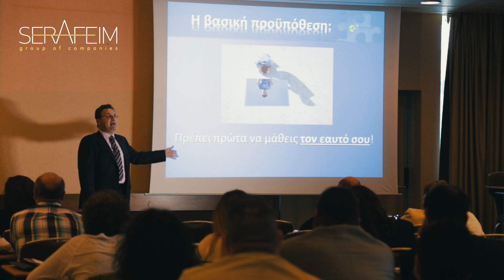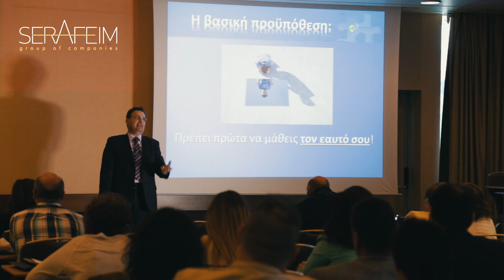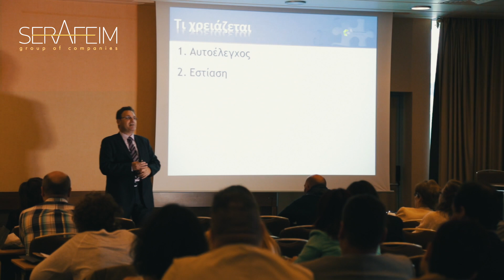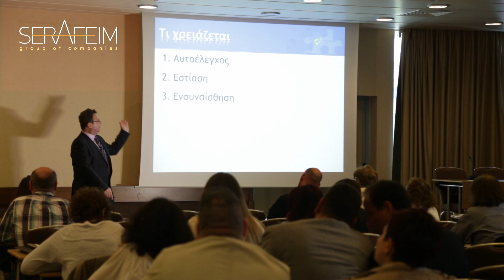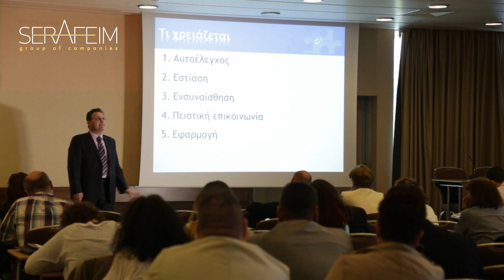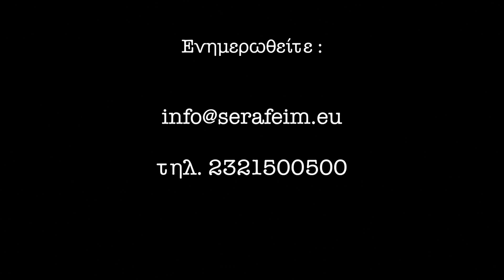Σχέδιο επιτυχίας 7/9 Σεμινάριο αυτοβελτίωσης-coaching Σάκη Σεραφείμ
6+1 στοιχεία αρκούν για να συνθέσουν το σχέδιο που διασφαλίζει ότι θα επιτύχετε σε ό,τι θέσετε στόχο σας. Ο χάρτης της επιτυχίας αποκαλύπτει τα σημεία του στην ενότητα με τίτλο «Τι χρειάζεται για να πετύχεις», από τον Σάκη Σεραφείμ στο Coaching Open Day.

Η Results-Oriented Coaching προσφέρει business coaching, εξατομικευμένα προγράμματα συμβουλευτικής, ενδοεταιρική εκπαίδευση (εργαστήρια & σεμινάρια). Αν θέλετε να κάνετε μια σημαντικά θετική διαφορά στον εαυτό σας (προσωπικά, οικογενειακά και επαγγελματικά) και/ή στον οργανισμό (εταιρία, ομάδα κλπ) όπου δραστηριοποιείστε, τότε οι υπηρεσίες μας —οι οποίες περιλαμβάνουν ένα πλήθος από εφαρμοσμένες προσεγγίσεις με αποδεδειγμένα αποτελέσματα— είναι η ιδανική απάντηση.